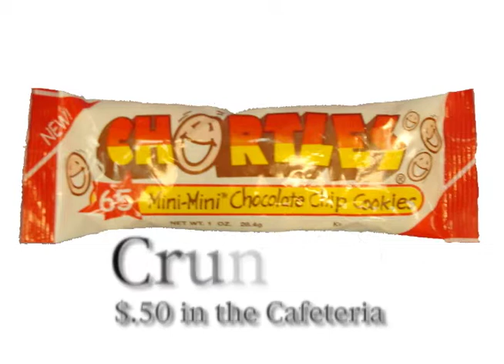LWR CleptoChortles F08